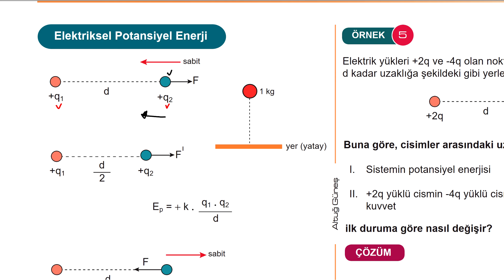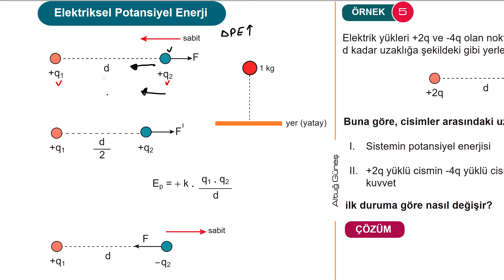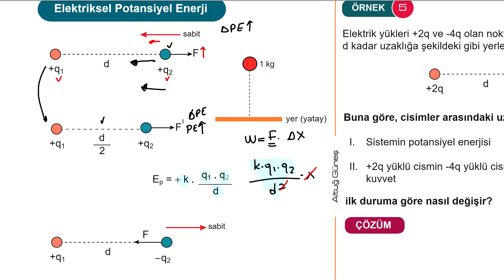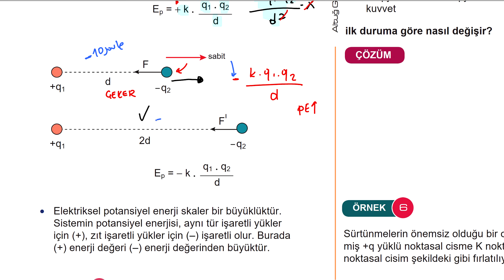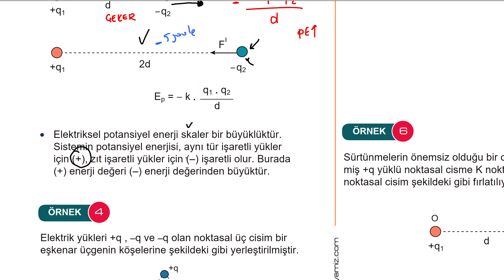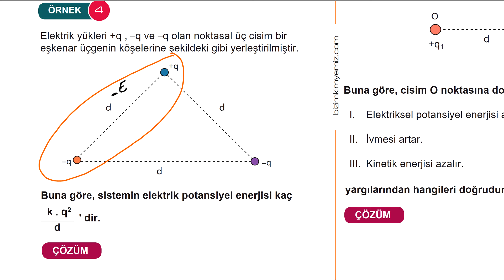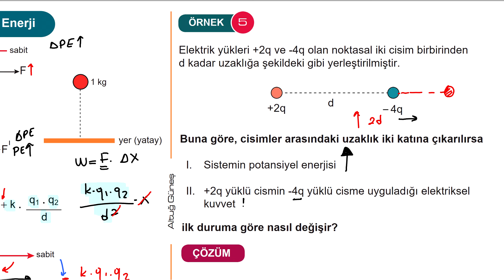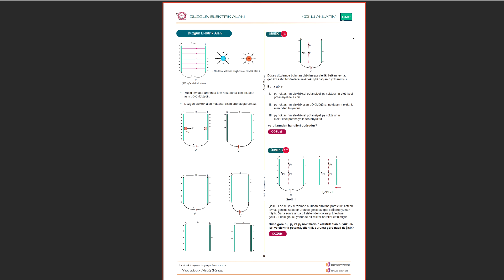40) AYT Elektrik - Yüklü Parçacıkların Potansiyel Enerjisi Kavramı / Örnek Sorular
📽 AYT Fizik Kampı 11. Sınıf Konuları Oynatma Listesi İçin
🎉AYT Fizik Kampı 12. Sınıf Konuları Oynatma Listesi İçin